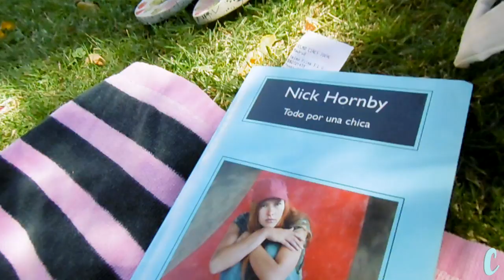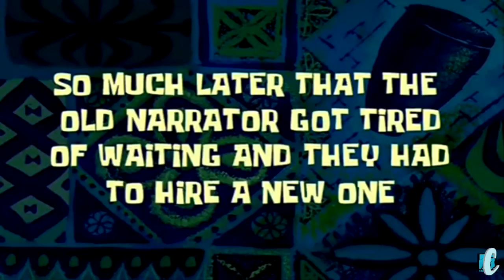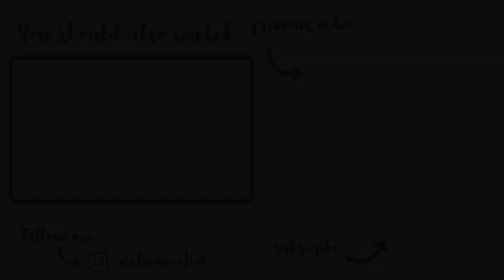A week in the life of an aupair in Madrid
OPEN ME FOR A HUG xx

Hellooooo! I am back (finally) with a little vlog showing you my life as aupair in Madrid! 😘